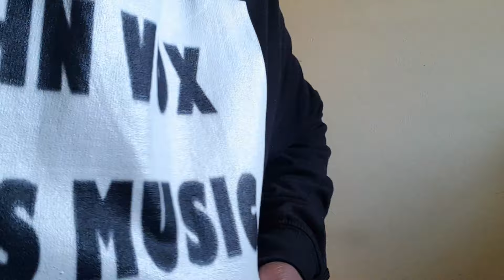HIP HOP MIX 2024| Party Ride 2024 Music S 1, EPISODE 2 , CARDI B, Future feat JAY Z BY DJ JOHN VOX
Thank You For Your Support and donnation. Inbox Me.

Book Your Party Ride Event!